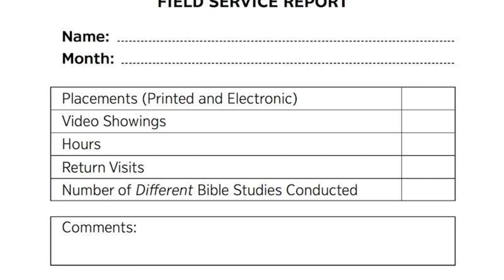Why Jehovah's Witnesses Choose to Preach Using Carts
Dive into the intriguing world of Jehovah's Witnesses and discover the compelling reasons behind their unique method of spreading their faith through carts. Explore the history, principles, and impact of this approach as we uncover the motivations that drive Jehovah's Witnesses to take their message to the streets in such a distinctive way. Join us on a journey of understanding and insight into a faith-based practice that continues to spark curiosity and conversation.